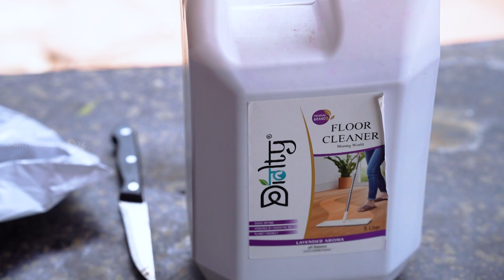spot zero mop / Diolty liquids honest review